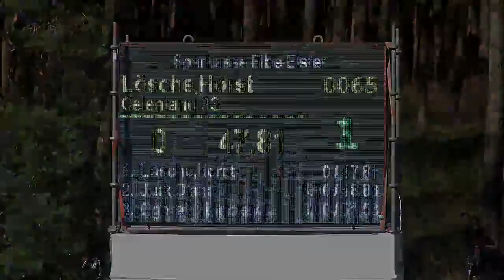Horst Lösche und Celentano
Horst Lösche und Celentano gewinnen das Hauptspringen bei den 10. Schappiner Pferdesporttagen vom 19.-21. Juli 2013 - eine Springprüfung Kl. M** m. SR